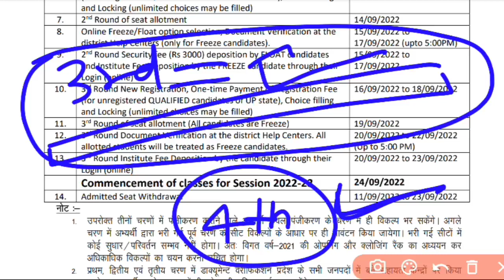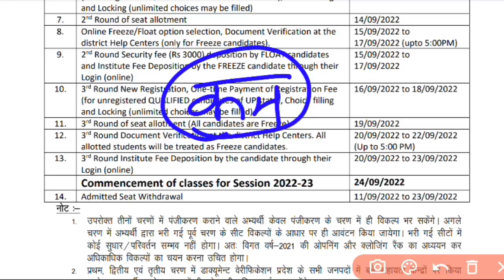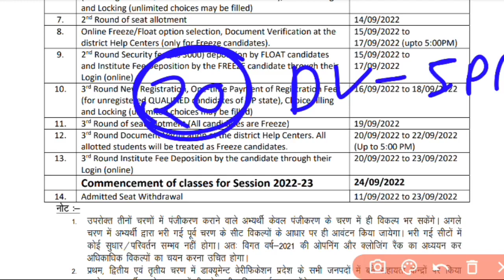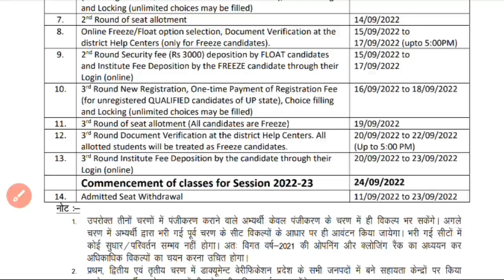फ्रीज का आखिरी मौका | Up polytechnic counselling 2022 | Jeecup counselling 2022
Documents verification ke baad kya kare | up polytechnic counselling 2022 | Jeecup counselling 2022

Searching keywords:-

jeecup_counselling_2022,uppolytechnic counselling 2022,A2b2 study,Documents verification ke baad kya kare,Jeecup documents verification ke baad kya kare,Jeecup latest news,Receva academy,Receva semester,Up polytechnic counselling documents verification 2022,Up polytechnic counselling new,Up polytechnic dv ke baad kya kare,jeecup counselling 2022,polytechnic admission fees payment online,up polytechnic counselling 2022,up polytechnic counselling date 2022

polytechnic admission fees payment online,Up polytechnic dv ke baad kya kare,Up polytechnic counselling documents verification 2022,Jeecup documents verification ke baad kya kare,A2b2 study,Receva semester,Receva academy ,Up polytechnic counselling new,Jeecup latest news,Jeecup counselling 2022 date
Receva academy
पॉलिटेक्निक काउंसलिंग डेट 2022
पॉलिटेक्निक काउंसलिंग कब होगी
Up polytechnic counselling kab hoga
Up polytechnic counselling kab se hoga
up polytechnic counselling date 2022,
up polytechnic counselling date
up polytechnic counselling kaise kare 2022

jeecup admission 2022
jeecup counselling 2022
jeecup counselling 2022 kab hoga
jeecup counselling date 2022
raceva academy,receva academy,up polytechnic
up polytechnic counselling 2022

is video mein 3rd round ke counselling ke bare me bataya gaya hai.